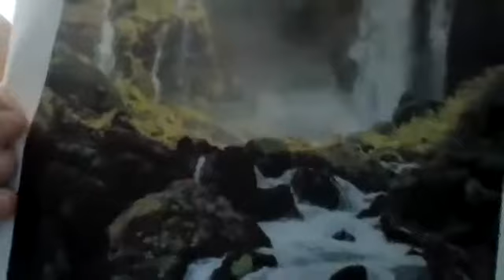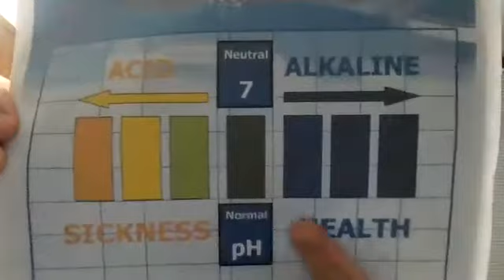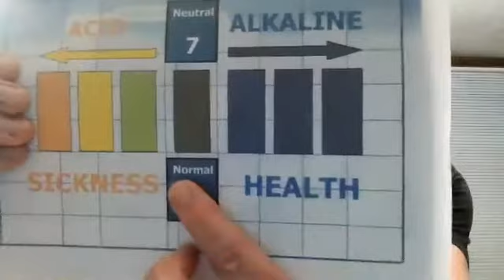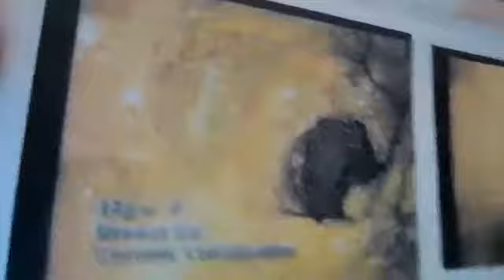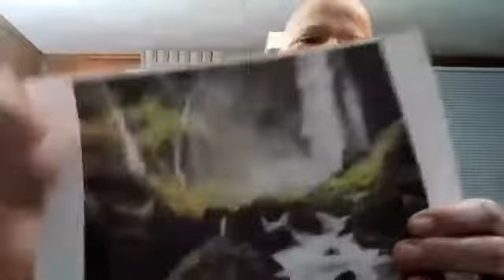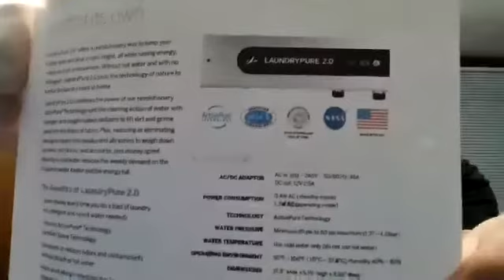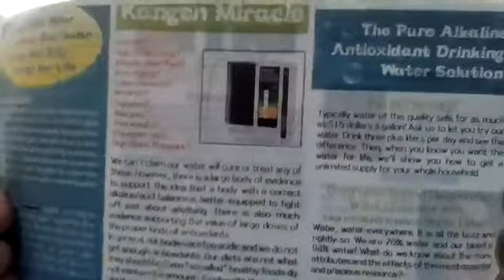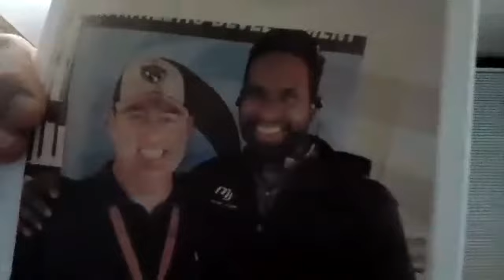LivingWater, Did you know? SHORTCUT TO HEALTH!!💦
Did you know ?
SHORTCUT TO HEALTH ……
LivingWater expert..15+ years!
Guest Speaker:
Craig Stevens…
SHOW & TELL….
VISUALLY, the difference between
LIVING 💦 & DEAD 💦

WHAT IT DOES TO YOUR COLON - Before & After Photos!

Get READY…SHOCKING!!

WATER IS THE ESSENCE OF LIFE Water is the key necessity for living organisms. It is impossible to imagine nature or life without it.

THE IMPORTANCE OF THE RIGHT WATER • You can survive over a week without food, but only 3 days without water • There are hundreds of contaminants in our water sources Are you drinking the best water?

THE IMPORTANCE OF THE RIGHT WATER While this can seem overwhelming when we search for the best source of water… There is a new way to guarantee your body receives the water that is best for it

THE IMPORTANCE OF PH When water becomes acidic in nature, it can be unhealthy We’ve all seen the devastating effects of acid rain on forests where the acidic environment kills life

STATE-OF-THE-ART WATER IONIZER LivingWater represents the best, state-of-the-art water ionizer ever made •Exclusive Direct Disk Ionization Technology •More energy efficient •Uses less platinum than comparable units based on obsolete plate designs.